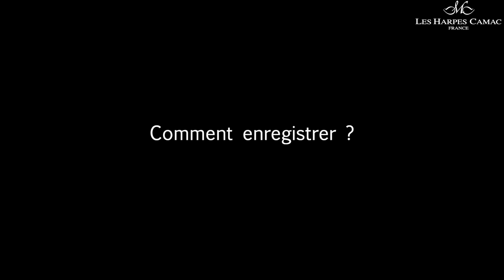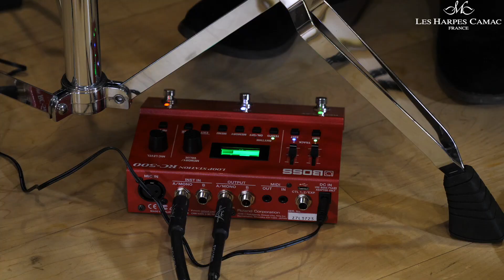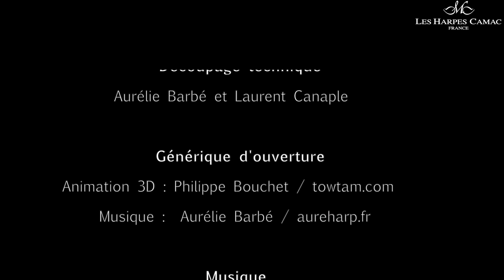Les Tutos bleus | module 9 : le looper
Le looper, ou l'art de sampler vos propres rythmes. Découvrez les en vidéo et devenez un expert !

Want to watch this video with English subtitles? Change your YouTube settings to English and they will appear!